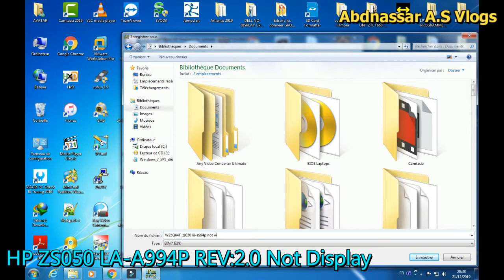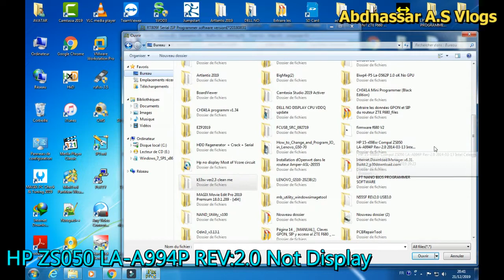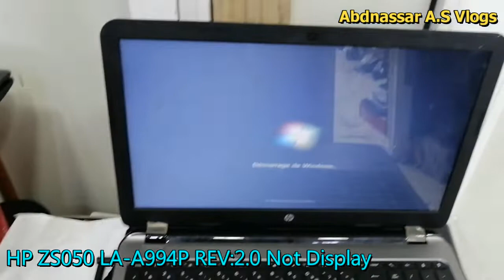HP ZS050 LA A944P REV 2 0 Not Display Bios problem or RAM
Description:
حسابي على موقع تواصل الإجتماعي
إشترك في القناة من هذا رابط